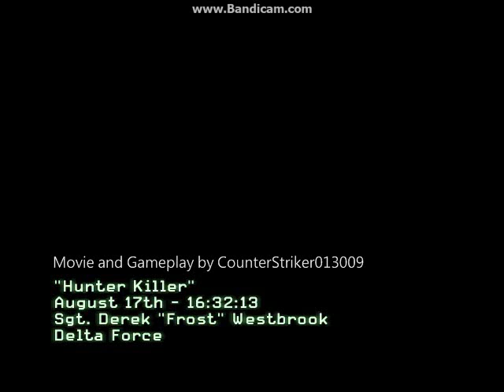Call of Duty ModernWarfare 3 Part 2 [Hunter Killer] PC Version